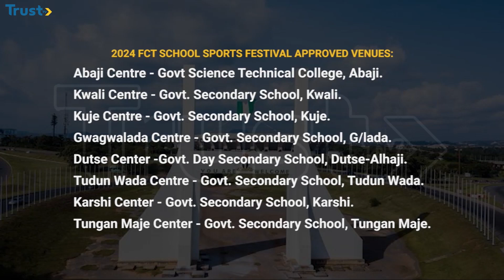Sports Update: 2024 FCT School Sports Festival, Europa League Fixtures And Transfer Gossips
For 25years School Sports In The FCT have been Off, This Show Bring Us Into The Happenings In FCT Sports And More